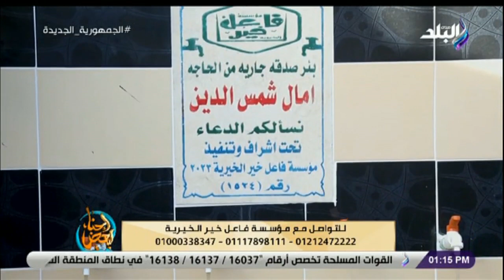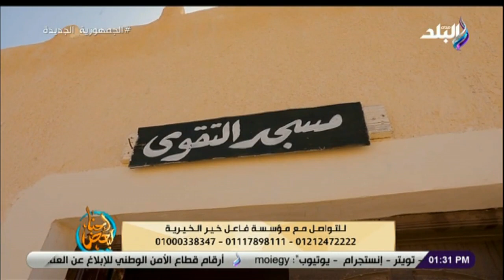احنا لبعض _ الحلقة الكاملة 19-4-2023